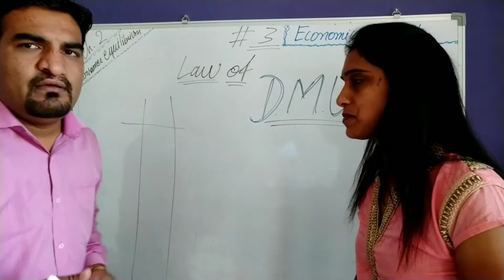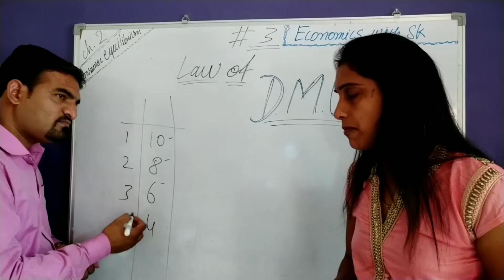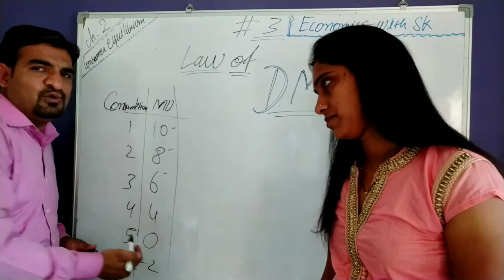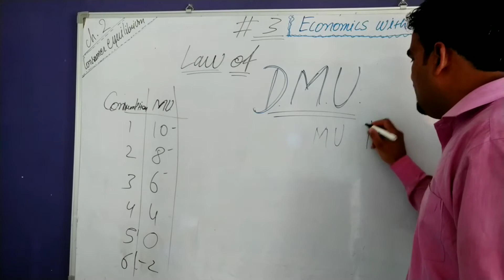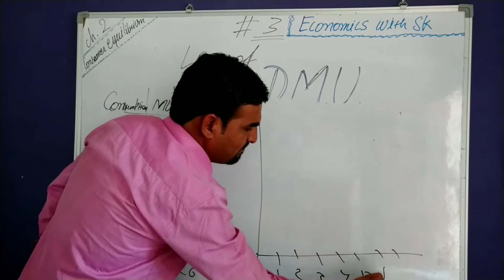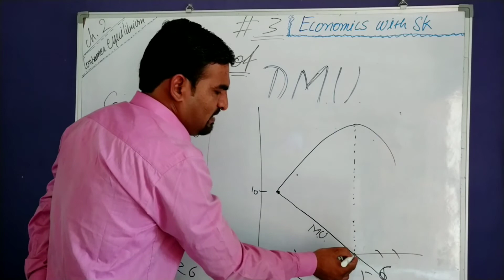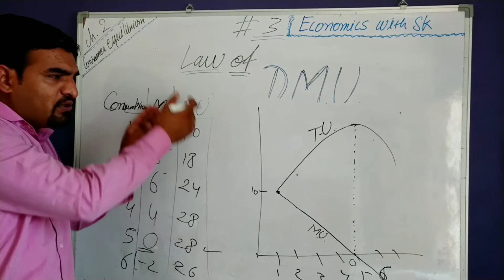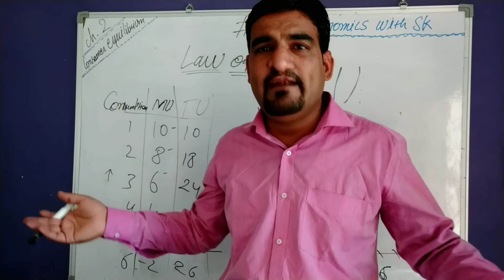Law of DMU # microeconomics class 11th and 12th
Law of diminishing marginal utility# economics# microeconomics class 11th and 12th
Consumer equilibrium by utility analysis or Cardinal approach
11 Economics
12 Economics
11 Microeconomics
12 microeconomics
Economics with sk
Study with sk